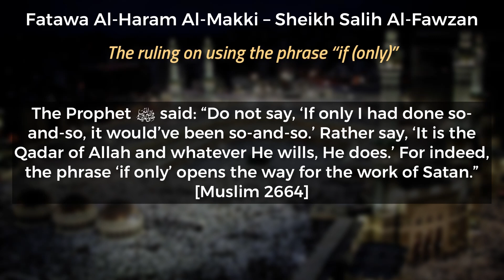The ruling on using the phrase “if only”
The ruling on using the phrase “if only”  | Shaykh Salih Bin Fawzan Al Fawzan حفظه الله

🔴Follow on Instagram: Instagram.com/saalih.al.fawzan